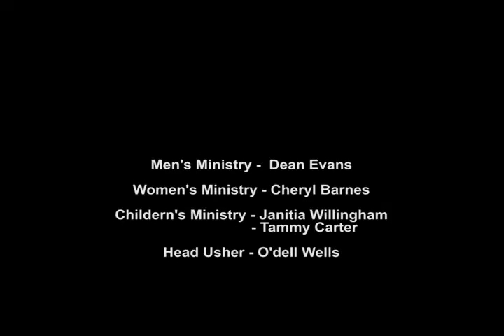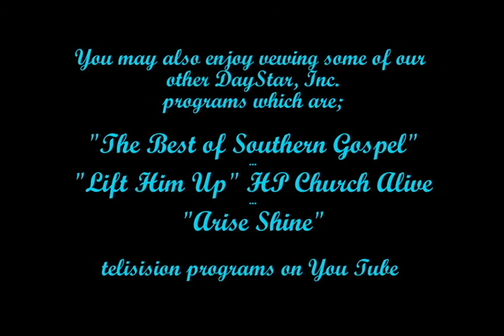HP Church Alive "COGOP" Sunday 1 2 2022 with Pastor David Nichols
Help Minister through The Media by telling everyone about our program and click LIKE.

Reaching Out Through Media Ministry

Media is one of the most powerful tools of communication when we consider the number of people that can be reached through this medium. This medium can be used to do immense evil or great good. Those to whom it has become available must have a deep sense of the power it holds and of the obligation to use it well.